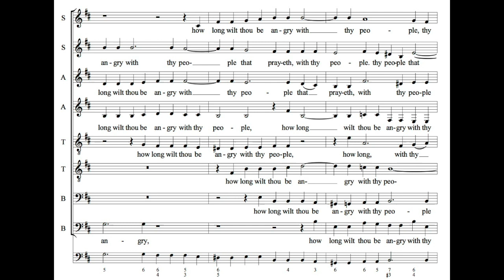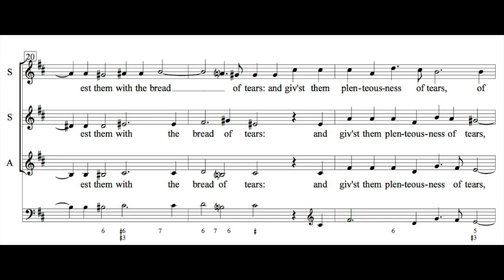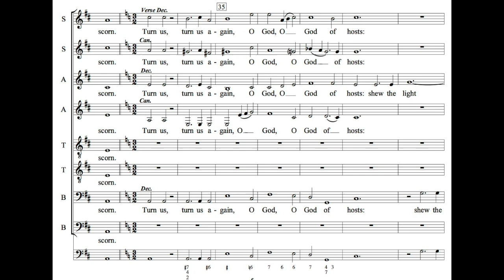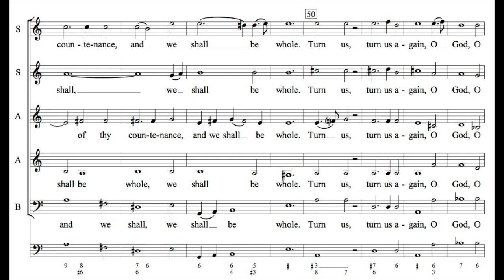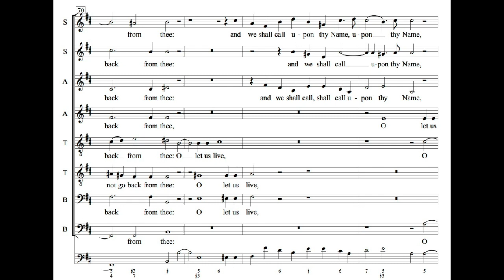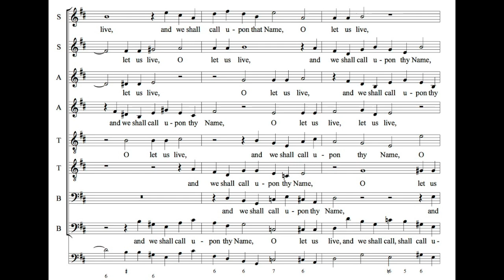Purcell - O Lord God of hosts, Z. 37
Composed ca. 1681

Psalm 80 vv. 4-7,18 :
  Unto the end, for them that shall be changed, a testimony for Asaph, a psalm.
1  Hear, O thou Shepherd of Israel, thou that leadest Joseph like a sheep:
shew thyself also, thou that sittest upon the cherubims.
2  Before Ephraim, Benjamin, and Manasses: stir up thy strength, and come, and help us.
3  Turn us again, O God: shew the light of thy countenance, and we shall be whole.
4  O Lord God of hosts: how long wilt thou be angry with thy people that prayeth?
5  Thou feedest them with the bread of tears: and givest them plenteousness of tears to drink.
6  Thou hast made us a very strife unto our neighbours: and our enemies laugh us to scorn.
7  Turn us again, thou God of hosts: shew the light of thy countenance, and we shall be whole.
8  Thou hast brought a vine out of Egypt: thou hast cast out the heathen, and planted it.
9  Thou madest room for it: and when it had taken root it filled the land.
10  The hills were covered with the shadow of it: and the boughs thereof were like the goodly cedar-trees.
11  She stretched out her branches unto the sea: and her boughs unto the river.
12  Why hast thou then broken down her hedge: that all they that go by pluck off her grapes?
13  The wild boar out of the wood doth root it up: and the wild beasts of the field devour it.
14  Turn thee again, thou God of hosts, look down from heaven: behold, and visit this vine;
15  And the place of the vineyard that thy right hand hath planted:
and the branch that thou madest so strong for thyself.
16  It is burnt with fire, and cut down: and they shall perish at the rebuke of thy countenance.
17  Let thy hand be upon the man of thy right hand: and upon the son of man,
whom thou madest so strong for thine own self.
18  And so will not we go back from thee: O let us live, and we shall call upon thy Name.
19  Turn us again, O Lord God of hosts: shew the light of thy countenance, and we shall be whole.

Performers : Choir of Christ Church Cathedral, Oxford
The English Concert (Trevor Pinnock, director)
Performed one semi-tone higher than written pitch.